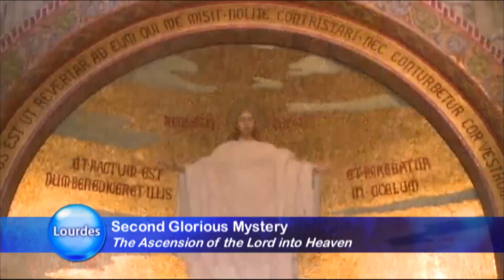Rosary Novena from Lourdes - 2020-08-26 - Rosary Novena from Lourdes